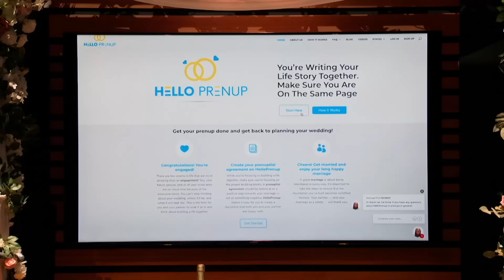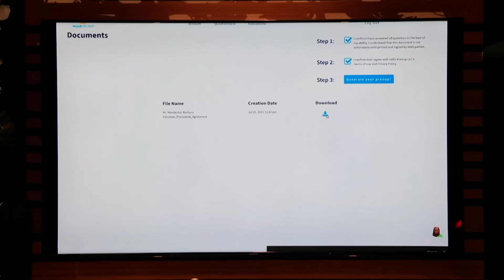Shark Tank US | Top 3 Products For Couples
These products are perfect for couples!

00:00 - Top 3 Products For Couples
00:03 - Wine & Design [S8 EP24]
10:11 - Hello Prenup [S13 EP6]
19:49 - LoveSync [S11 EP11]